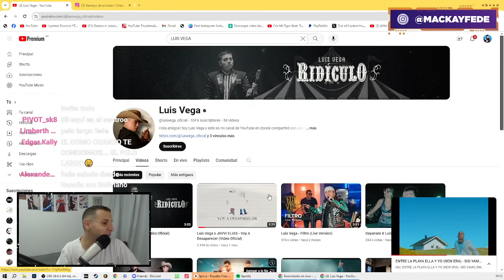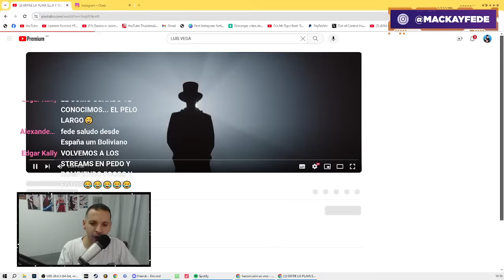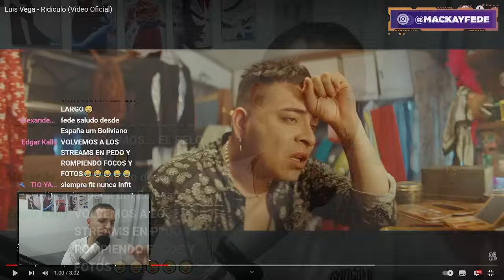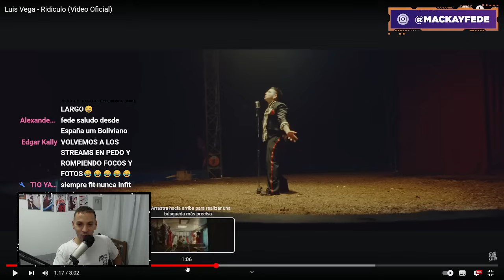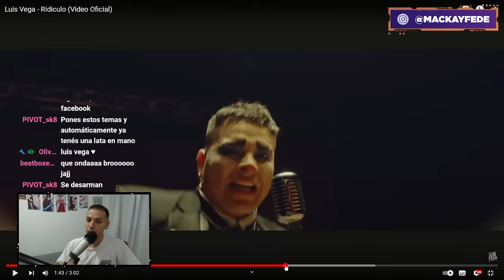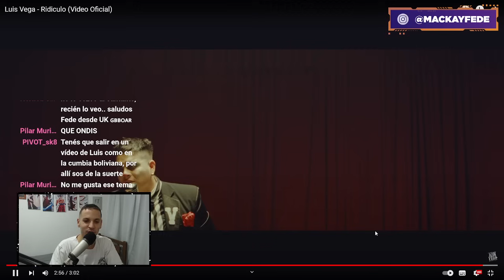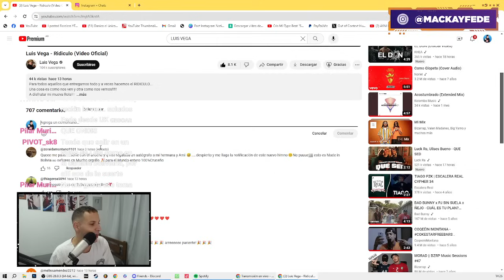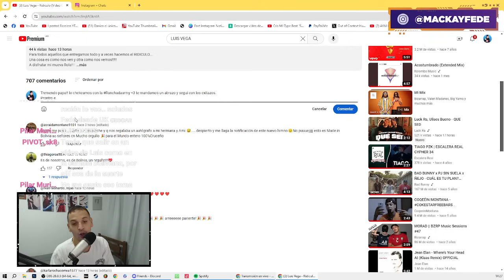REACCION! Luis Vega - Ridiculo (Video Oficial) ¡YA no es una PROMESA ya es un EXITO! 😱